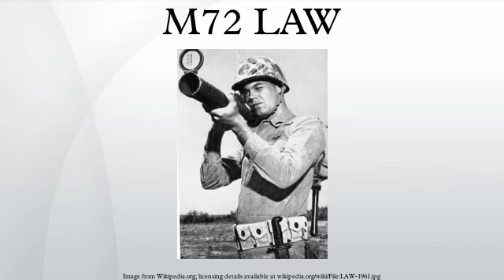M72 LAW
The M72 LAW (Light Anti-Tank Weapon, also referred to as the Light Anti-Armor Weapon or LAW as well as LAWS Light Anti-Armor Weapons System) is a portable one-shot 66 mm unguided anti-tank weapon. The solid rocket propulsion unit was developed in the newly formed Rohm and Haas research laboratory at Redstone Arsenal in 1959, then the full system was designed by Paul V. Choate, Charles B. Weeks, Frank A. Spinale, et al. at the Hesse-Eastern Division of Norris Thermadore. American production of the weapon began by Hesse-Eastern in 1963, and was terminated by 1983; currently it is produced by Nammo Raufoss AS in Norway and their subsidiary Nammo Talley, Inc. in Arizona.
In early 1963, the M72 LAW was adopted by the U.S. Army and U.S. Marine Corps as their primary individual infantry anti-tank weapon, replacing the M31 HEAT rifle grenade and the M20A1 "Super Bazooka" in the U.S. Army. It was subsequently adopted by the U.S. Air Force to serve in an anti-emplacement/anti-armor role in Air Base Defense duties.